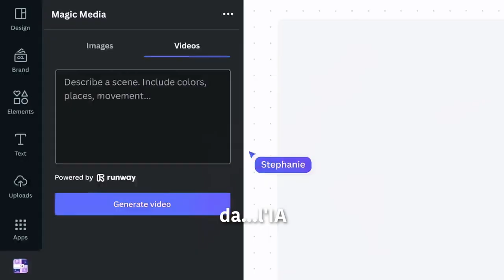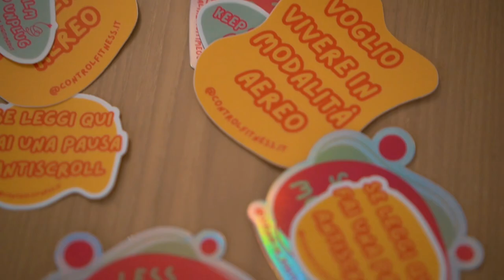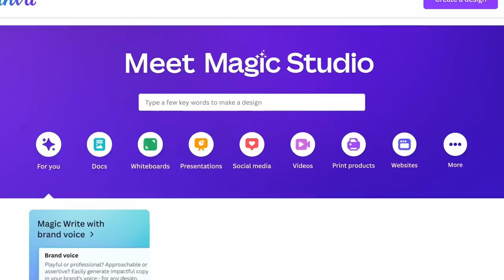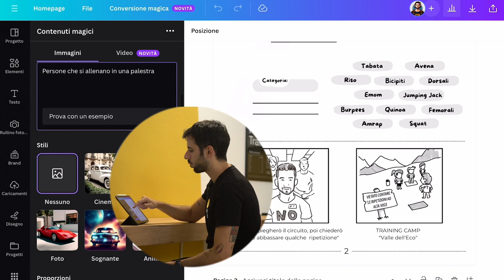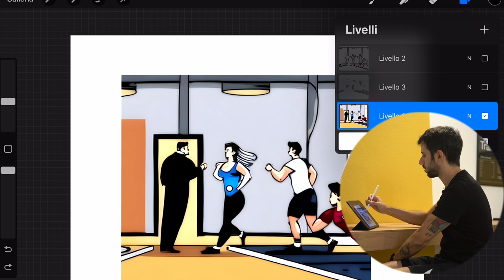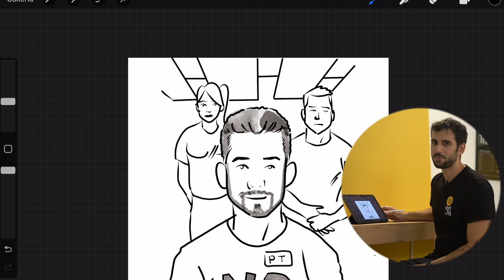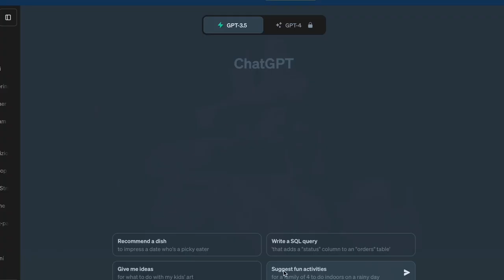IA - Assumiamo un'Intelligenza Artificiale?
L'Intelligenza Artificiale è fra noi e qui voglio spiegarti come abbiamo "collaborato" con una di loro per creare un gadget consegnato durante un evento di  @controlfitness  .

Grazie a  @canva  per i tool pazzeschi e a @RaffaeleGaito per l'ispirazione sulle nuove tecnologie.